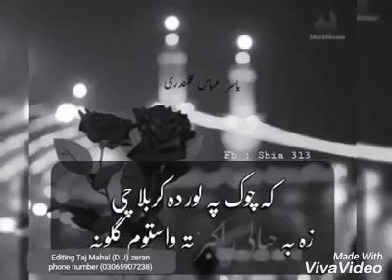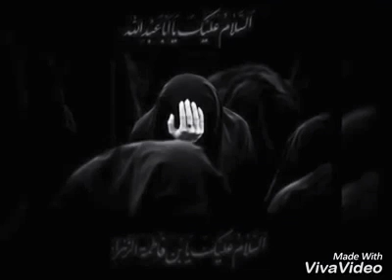Syed Agha baadshah jama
حضرت بادشاہ سید میر انور شاہ اللہ مقامہ کا مختصر تعارف
جناب بادشاہ سید میر انور شاہ کا شجرہ نسب حضرت امام زین العابدین ع کے ذریعے حضرت امام حسین ع ابن حضرت امام علی علیہ السلام تک پہنچتا ہے۔ بادشاہ سید میر انور شاہ کے دادا بزرگوار حضرت بادشاہ سید میر عاقل شاہ تھے اور دادا بزرگوار کا مقبرہ تیراہ اورکزئی کے ایک گاوں کلایہ میں ہیں۔ سید میر عاقل شاہ اللہ مقامہ اور ان کی بہن کو دشمنوں نے نماز تہجد کی حالت میں شہید کیا تھا۔ جناب بادشاہ سید میر انور شاہ کو دو سو سال سے ان ناموں کے ساتھ یاد کیا جا رہا ہے" بادشاہ انور شاہ، بادشاہ شاہ انور، بادشاہ میر انور میہ(میاں) ان کے خاندان کو میاں خاندان اور ان کے عقیدت مندوں، مریدوں کو میاں مریدان کہتے ہیں
آپ کے بہت سارے کلام ہیں جو صحفیہ انوریہ میں موجود ہیں۔ صحفیہ انوریہ عارف کامل حضرت بادشاہ سید میر انور شاہ اللہ مقامہ کے کلام کا مجموعہ ہے جس سے سید حسین انوری نے مرتب فرمایا ہے اور کلام کو محتلف مقامات سے یکجا کیا ہے۔ آگر کسی کو صحفیہ انوریہ کا مطالعہ کرنا ہے تو میں ان کی خدمت میں پیش کر سکتا ہوں پشتو میں بھی موجود ہیں اردو میں بھی
اب چونکہ شعیہ سنی فسادات کی وجہ سے یہ زیارت بہت عرصے سے عوام کے لیے بند کیا ہے اور حکومت اس پر قابض ہے۔ اب شعیہ سنی مشران زیارت کے مسلے کو حل کرنے کیلئے بیٹھ جاتے ہیں تو اچانک سے حالات خراب کئیں جاتے ہیں اس معاملے میں حکومت نہیں چاہتی کہ یہ زیارت کھول جائیں جو سراسر ظلم ہے۔ ہم حکومت سے مطالبہ کرتے ہیں کہ  جلد از جلد زیارت کو عوام کے لئے کھول دیا جائیں اور عوام پر رحم کریں۔ اگر حکومت اس مسئلے کو توجہ نہیں دیں گی تو انشاءاللہ کچھ ہی دنوں میں اسلام آباد میں بڑی تعداد میں دھرنا دیں گے اور ان کے ناپاک ارادوں کو خاک میں ملا دیں گے۔
پلیز آگے بھی شیر کریں
شکریہ
KALAYA JAMA
PARACHINAR JAMA
DOYE JAMA
Kalaya derbar